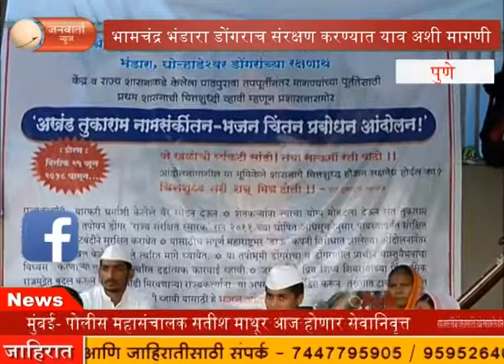भामचंद्र भंडारा डोंगराच संरक्षण करण्यात याव यासाठी अखंड किर्तन-भजन आंदोलन